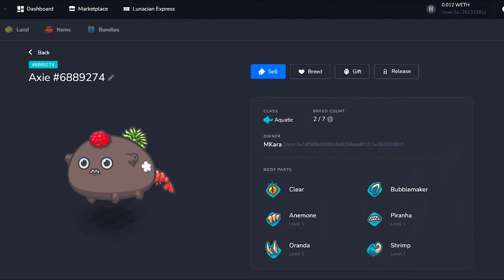Axie Infinity Origin V3 - beginner guide [ORIGIN TUTORIAL 101]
The new version of Axie Infinity called Axie Infinity Origin was just released last week. I will give you my first impressions and the basics of the new gameplay in this video.
First, now everyone gets 3 free axies, where he can start playing the game. But I’ll skip the starter axies, as they won’t bring any SLP, as far as they are not considered NFTs.